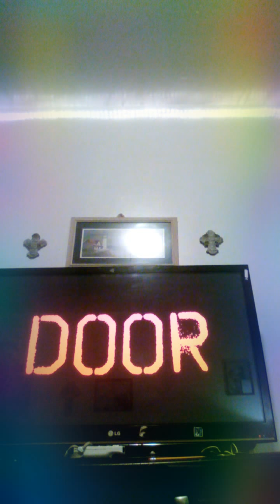Ssb#12 dang it